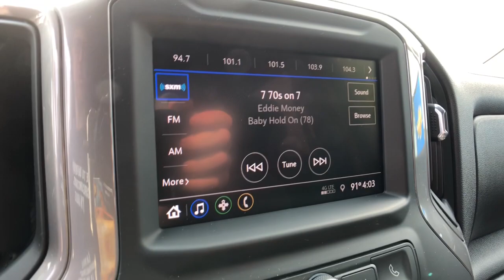2020 Chevrolet Silverado 1500 Clarkston, Waterford, Lake Orion, Grand Blanc, Highland, MI P11123B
Northsky Blue Metallic Used 2020 Chevrolet Silverado 1500 available in Clarkston, Michigan at Bowman Chevrolet. Servicing the Waterford, Lake Orion, Grand Blanc, Highland, MI area.

2020 Chevrolet Silverado 1500 Custom Trail Boss - Stock#: P11123B - VIN#: 3GCPYCEH8LG199970

Bowman Chevrolet
6750 Dixie Hwy